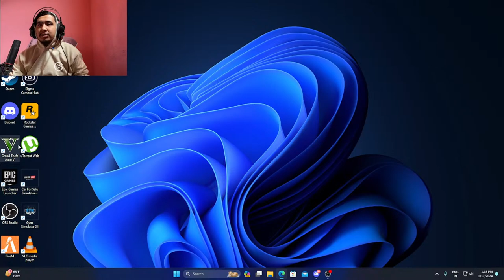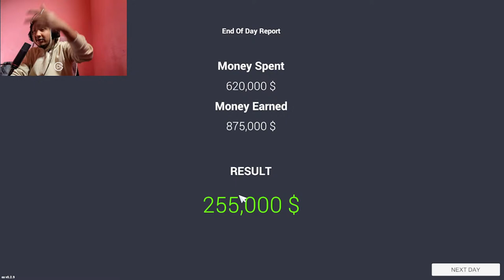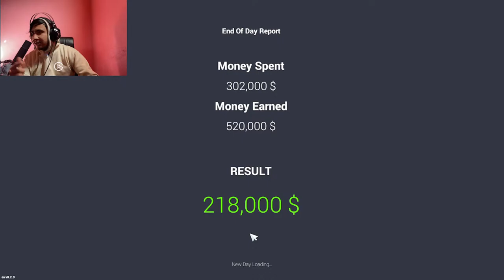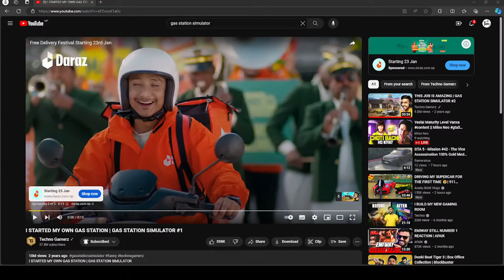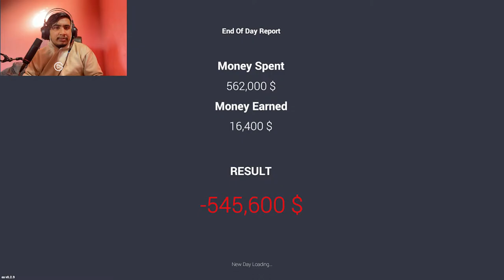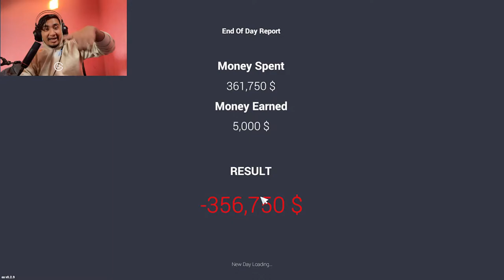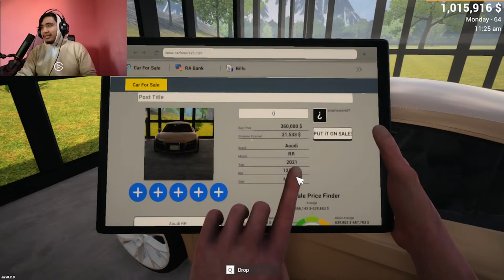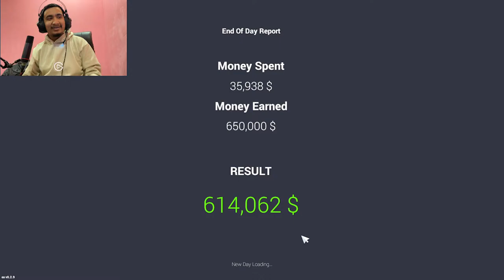Car for Sale Simulator - Topey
TOPEY

PC Specs :
CPU : Ryzen 7 3700x
GPU : GeForce RTX 2060 6GB
MotherBoard : MSI B450 Tomahawk Max II
RAM : 16GB 3200 MHz
SSD : 512 NVM.e SSD
Monitor : 32" Curved Palsonic
Monitor 2 : 18" Dell Monitor
Keyboard/Mouse : Aaafai le kineko!
Headphone : FANTECH CAPTAIN
PSU : 750w

! Commands :
!age
!name
!anup
!esewa
!spam
!tope